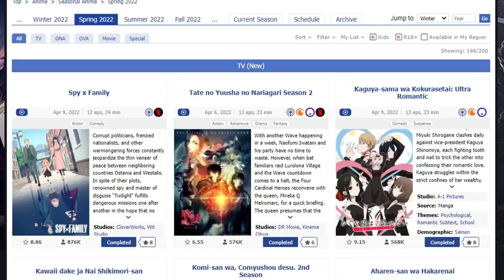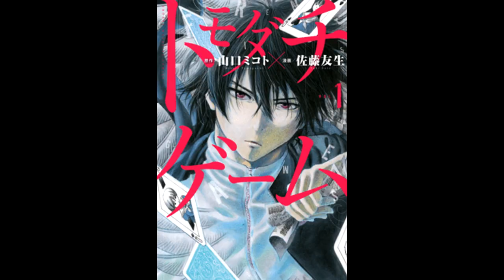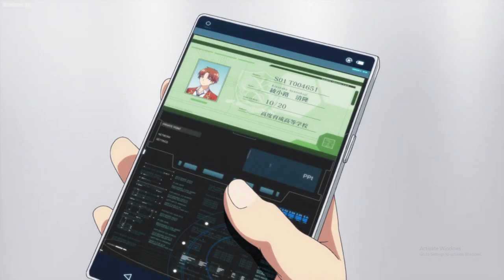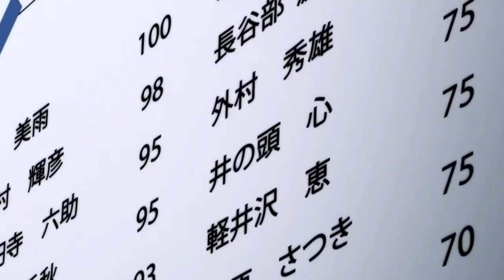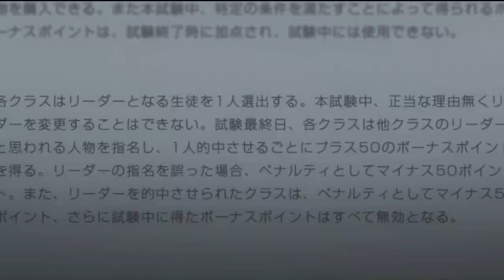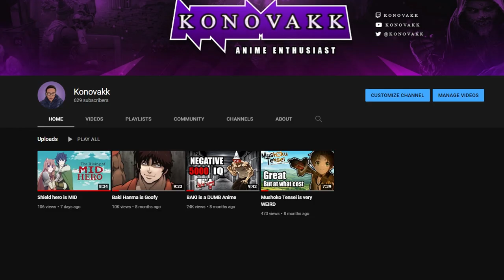Ayanokoji vs Yuuichi: Who is SMARTER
Classroom of the elite and Tomodachi game has a lot of similar aspects, They are both very enjoyable I really loved watching class room of the elite and editing this video it was so fun. Yuuichi vs Ayanokoji, I dont think Yuuichi could manipulate koji.